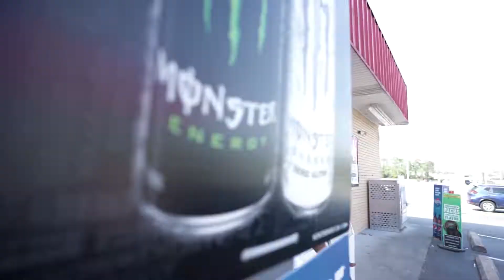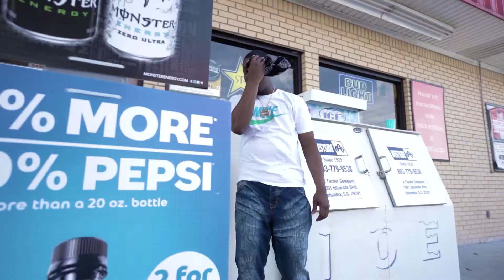Danii Dan 24 7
Videogoat
Shot By Rob Jacobz